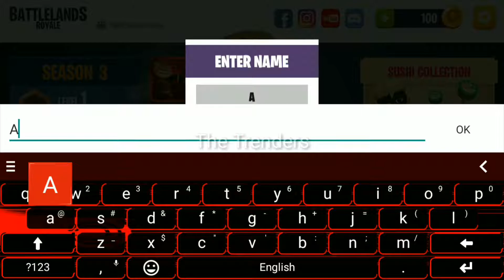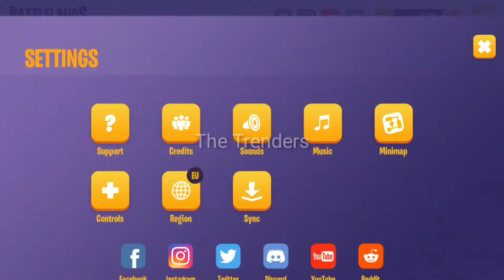Battellands Royal Game Full Review Editor Choice - open world games android & New Play Store games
Battellands Royal Game Full Review Editor Choice 32- player real-time multiplayer Battle Royal Game
32-player real-time multiplayer Battle Royale game

Get Ready for the Holidays with Google Play’s Festive Updates! Explore the winter map - complete with snowmen, Christmas trees and more. Play with Rare and Legendary winter characters like Yeti and Tabei, unlocked in the Season 3 Battle Pass!

Made for mobile, Battlelands Royale is a casual Battle Royale game for everyone to enjoy. With 32 players and 3-5 minute matches it’s a whole lot of fun! No waiting in lobbies; no complicated menus to navigate. Just play, parachute, loot, and survive!

Play Solo or join forces with fellow players in Duos. Choose your landing spot, drop in and win! Play on a huge map with awesome locations like the Hideout, Ship, Maze and Trainyard. Or maybe you’ll hide away in Camper’s Paradise? Whatever your strategy, don’t get caught by the storm!

As you play you’ll unlock customized content like parachutes, emotes and special characters by gaining XP and levelling up. Get the Battle Pass for even more rewards, and play with Rare and Legendary characters too!

Super simple controls, a fun and quirky art style and pick-up-and-play gameplay make Battlelands Royale a game you won't want to put down.

BATTLELANDS ROYALE FEATURES:

— Real-time fast-paced 32-PERSON MATCHES against players from all over the world!
— TEAM PLAY! Join forces with a Battle Buddy and play together.
— MEGA REWARDS! Collect new characters, emotes and parachutes as you level up.
— EXCLUSIVE BATTLE PASS CONTENT! Unlock rewards and flaunt them in the arena with the Battle Pass.
— HUGE game map to explore. Parachute into your area of choice and control your landing.
— Tons of ITEMS to loot!
— Race to SUPPLY DROPS to gain that all-important edge in matches!
— SHRINKING play area. Stay clear of the storm!

Are you ready? See you in Battlelands Royale.

Don't miss the chance to connect with the Battlelands community on Discord and Facebook.

We'll take each and every comment on board and really appreciate you taking the time to let us know about your experience of playing!